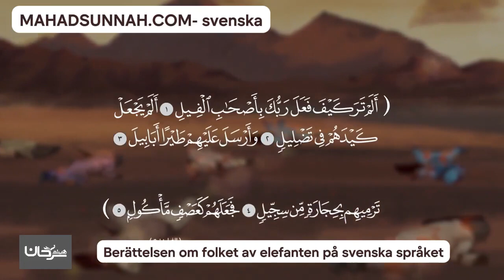Berättelsen om folket av elefanten på svenska språket قصة اصحاب الفيل